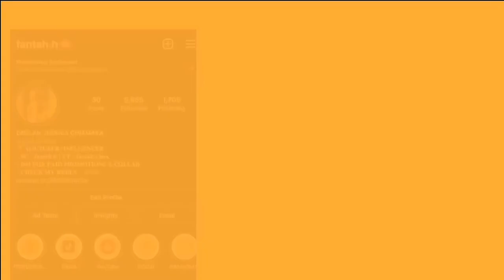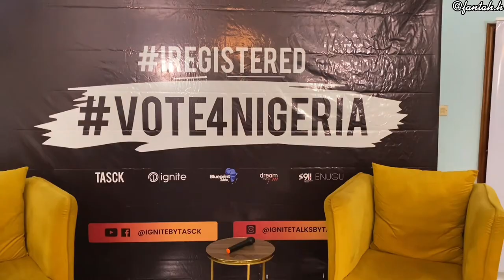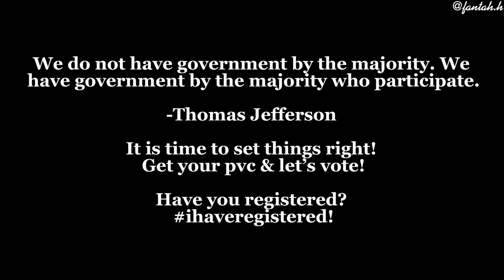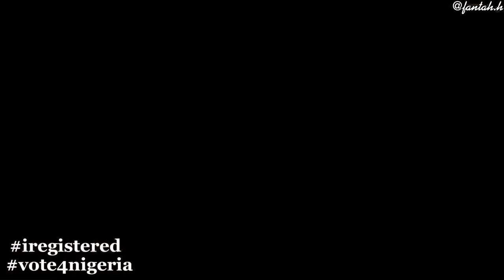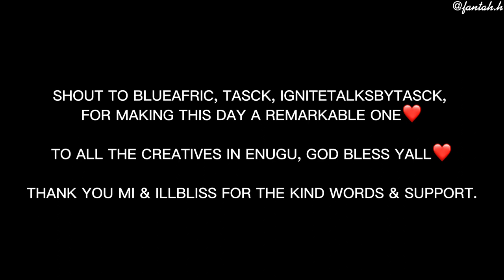VLOG 9: The biggest media house in Enugu + vote4nigeria block party with illbliss & MI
SONGS USED
1. MUSIC BY southstreet24 - media
2. Music by soulfyah productions
3. Music by chic lyrics
4. Music by snowbeats
5. Music by uno fni
6. Music by art_by_bigvee
7. Music by choiceb
8. Music by isongbeats
9. Music by megabytez Johnson
10. Music by calliemajik beats
11. Music by Beatz vampire craze
12. Music by Mykkel otteh